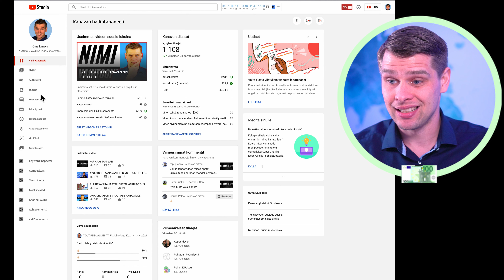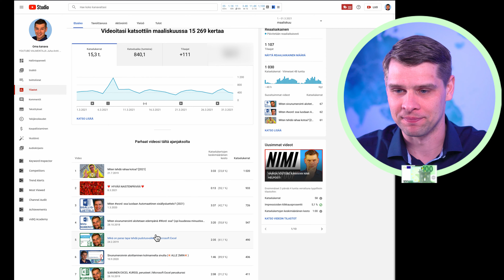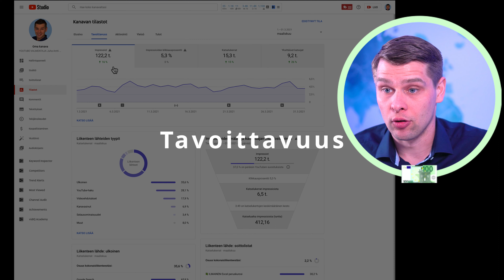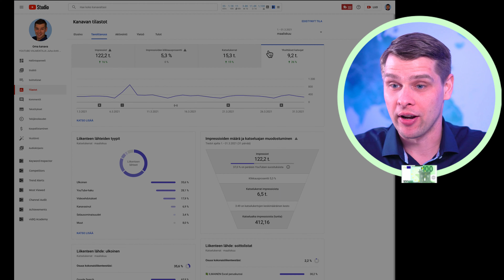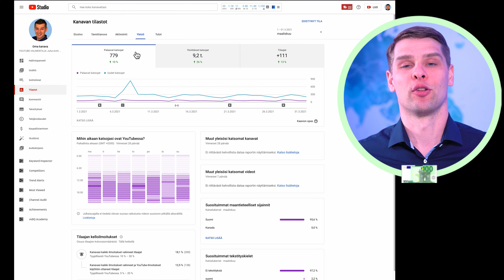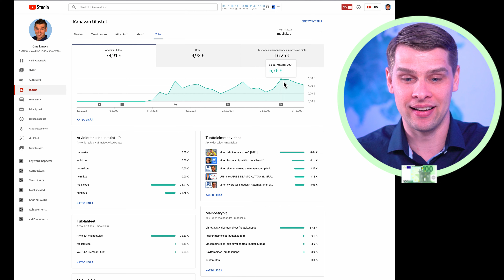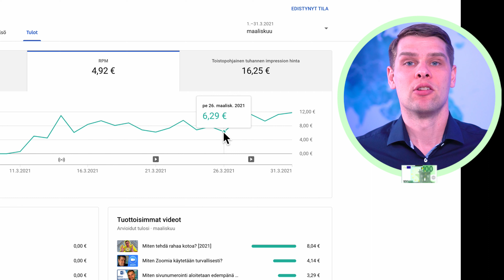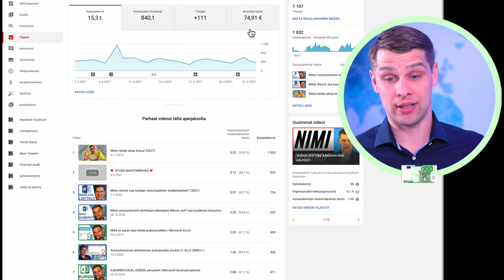💶 PALJONKO TIENASIN YOUTUBELLA RAHAA MAALISKUUSSA 2021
Videolla kerron ja näytän kuinka paljon tienasin YouTubella rahaa maaliskuussa 2021? Liityin YouTube-kumppanuusohjelmaan maaliskuussa 2021 ja sain mainokset YouTube-videoihini. Päätin aloittaa videosarjan teon, missä kerron joka kuussa kuinka paljon mun business tienaa YouTuben mainoksien (Google ADS) avulla.

Videon ja videosarjan tarkoitus on keskustella avoimesti rahasta, jotta sinä voisit oppia. Minulle ei ole tarvetta salata YouTube-mainostuloja, ja koen velvollisuudeksi avata YouTuben mahdollisuuksia muille YouTubettajille, jotta voisimme yhdessä oppia sekä sitä kautta kehittää Suomitubea.

Kuinka paljon sinä tienaat YouTubesta? Tai kuinka paljon sinä odotat tienaavasi YouTubesta tulevaisuudessa? Onko tästä ammatiksi tai jopa businekseksi?
🦸🏻‍♂️KANAVA NOUSUUN YOUTUBE-VALMENNUKSEN AVULLA??? 🦸🏻‍♂️
Eivätkö yleiset neuvot auta sinua ja kanavaasi kehittymään? Kaipaatko ulkopuolisen näkemystä YouTube-kanavasi toimivuudesta ja kehitysalueista? Haluaisitko jutella YouTubesta minun kanssa tai liittyä YouTube-kanavien ylläpitäjien keskustelupalstalle, jossa voit keskustella muiden tubettajien kanssa nimenomaan tubettamisesta ja verkostoitua heidän kanssaan?

Käy tutustumassa eri vaihtoehtoihin ja laita kysymyksiä tulemaan, sivustolla käynti ei maksa mitään 😃

YHTEISTYÖKUMPPANIT:
💎 LATAA ILMAINEN VIDIQ (mm. YouTube SEO)
💎 LATAA ILMAINEN TUBEBUDDY (mm. YouTube SEO)
🎼Musiikki:
🏵 Avainsanat:
Kuinka paljon tilaajan YouTube kanavalla tienaa... Kuinka paljon olen tienannut videoilla? Paljon Tubella tienaa rahaa?? Kuinka paljon oon tienannu mun katsotuimmilla videoilla? Kuinka paljon tienaan rahaa YouTube-videoilla? Kuinka paljon tubettajat saa rahaa?!?! Miten YouTUbesta saa rahaa? Mitkä mun videoista on tuottanut eniten rahaa? Miten saada rahaa YouTube kanavan mainoksista? Otin selvää paljon sain rahaa mun katsotuimmasta videosta. Kuinka tienata ihan v*tusti rahaa youtubella?!?!?! Kuinka paljon saan rahaa youtubella? Paljon tubettajat tienaa? Kuinka paljon Youtubella tienaa? Paljonko videoillasi tienaa? Kuinka paljon Suomitubessa tienaa 2,5 miiljoonan... Paljonko tienaan youtubella? Kuinka paljon tubettajat tienaa?